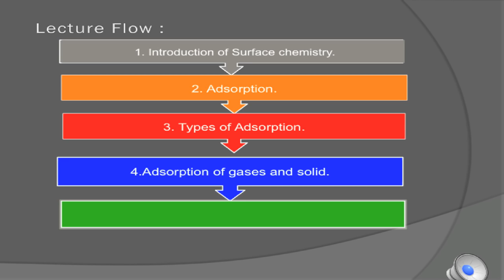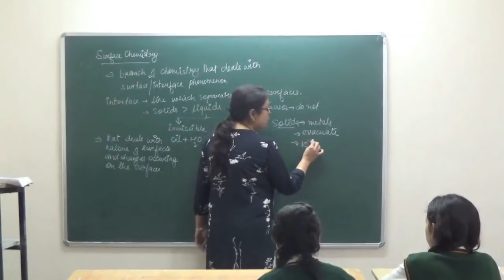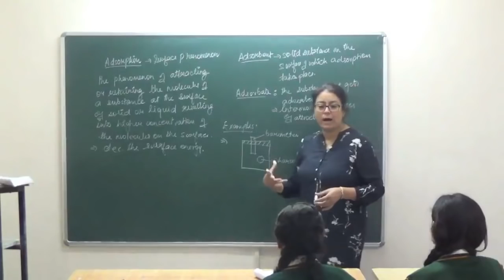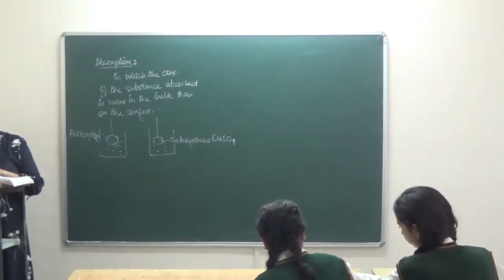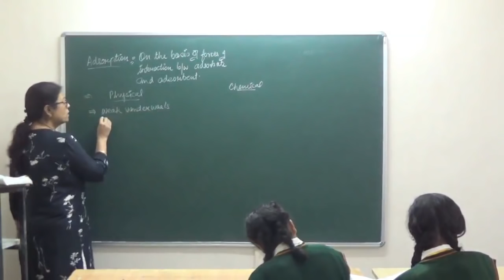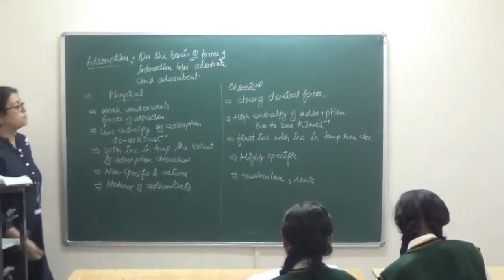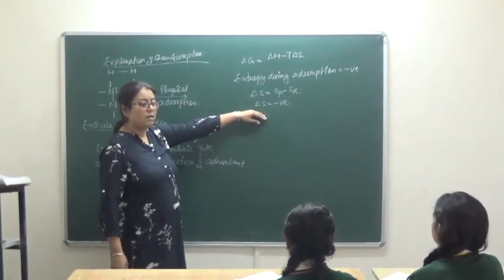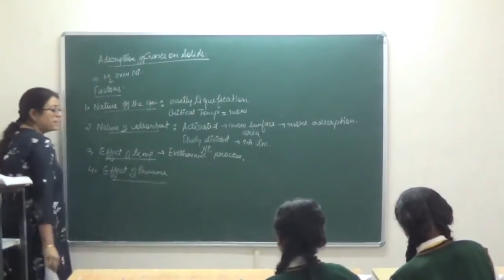CHXII-5-01 Surface chemistry (2016) by shaillee kaushal Pradeep Kshetrapal Physics channel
Chemistry, Class XII  Chapter: Surface chemistry  Topic: Surface chemistry   Classroom lecture by shaillee kaushal Language : English mixed with Hindi.